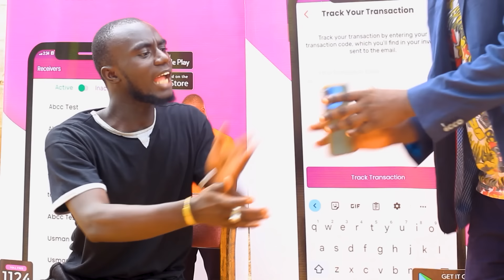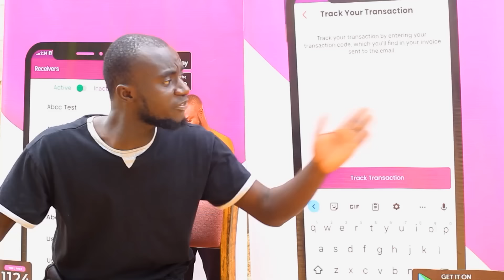sateh nding kairama episode 66